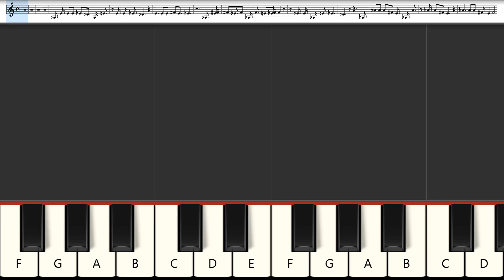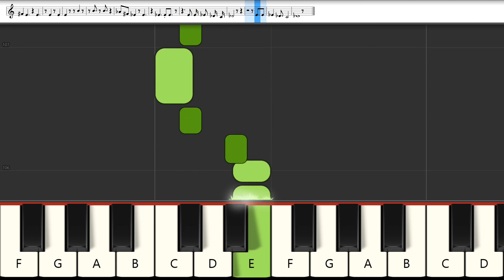🎼 It's A Beautiful Life - Sarah Jane Scott (INSTRUMENTAL) 🎹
What else ?

ESPANOL

FRANCAIS

DEUTSCH